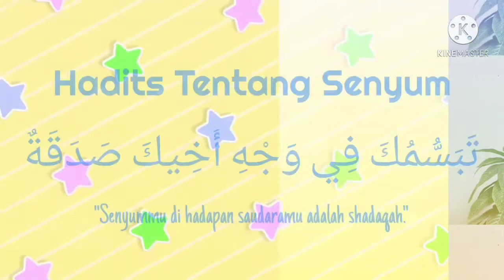#10 Hadits Senyum - Hafal hadist dengan gerakan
Dari Abu Dzar radhiyallahu ‘anhu, dia berkata, Rasulullah shallallahu ‘alaihi wa sallam bersabda,

تَبَسُّمُكَ فِى وَجْهِ أَخِيكَ لَكَ صَدَقَةٌ

Tabassumuka fii wajhi akhika laka shodaqotun

“Senyummu di hadapan saudaramu adalah (bernilai) sedekah bagimu“ (HR. Tirmidzi)

Semoga bermanfaat,

Ummura 🤗